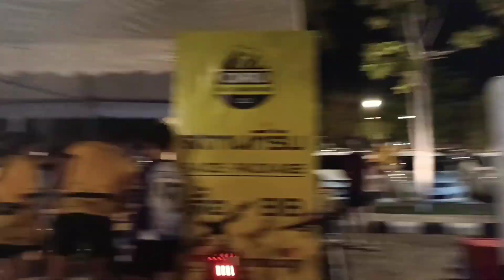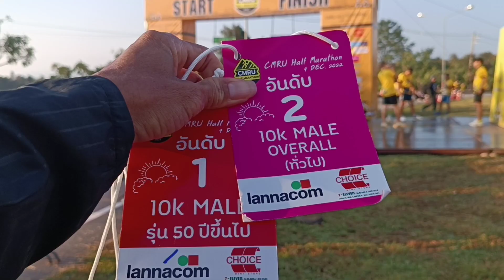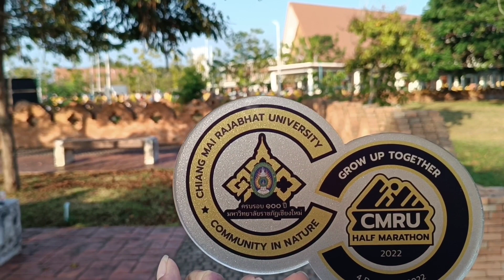งานวิ่ง CMRU Half Marathon 2022 กับผลงาน สองวันสองรางวัล EP.3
หลังจบงานเทรล aia เช้าวันที่3ธค. ผมมาต่องาน CMRU ที่ราชภัฎเชียงใหม่ จัดที่อ.เเม่ริมครับงานนี้